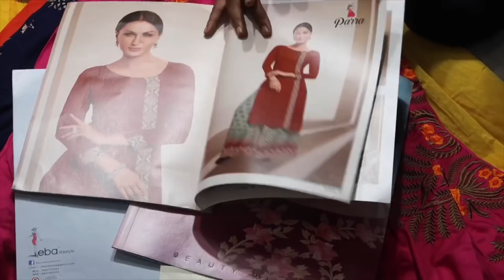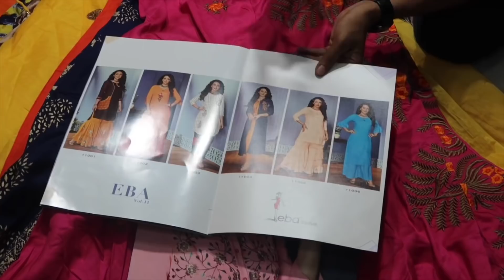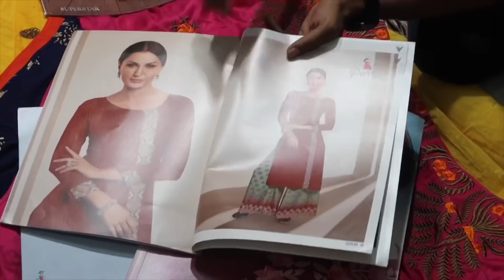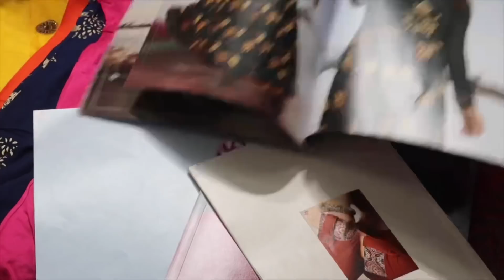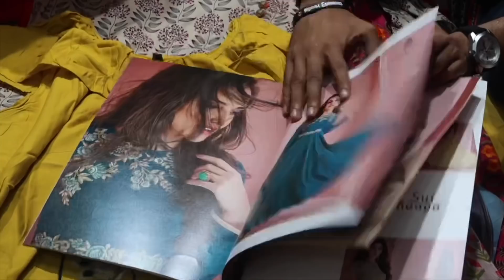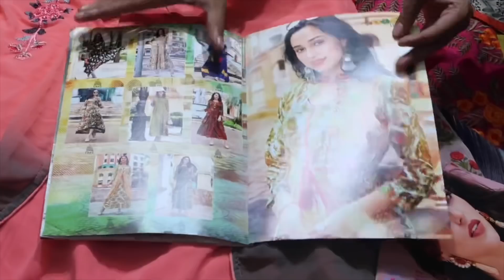₹400 में 10 कुर्ती | CHEAPEST KURTI WHOLESALER IN INDIA | BRANDED KURTI | VTM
SHOP NAME - DHAN LAXMI SILK MILLS
ADRESS - SHOP NO. 511, VANKAR TEXTILE MARKET (VTM)
RING ROAD SURAT-395002